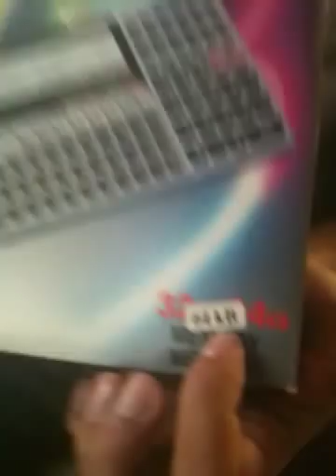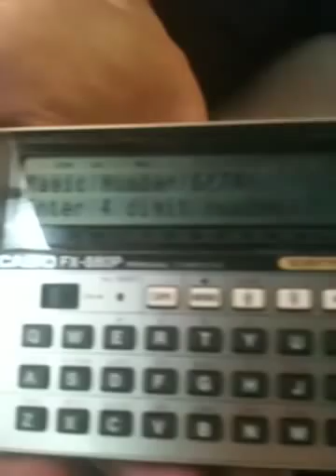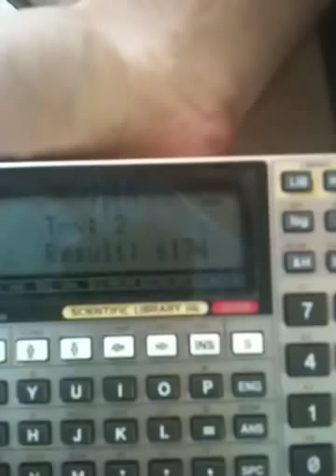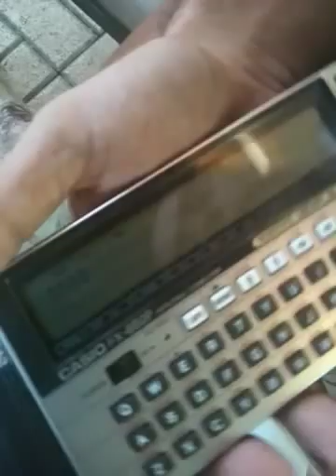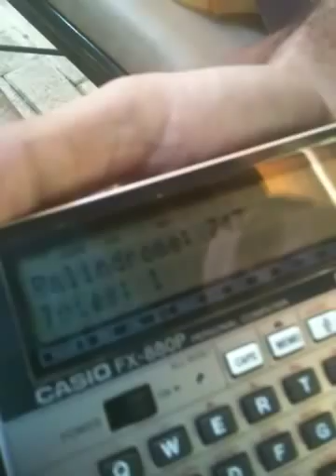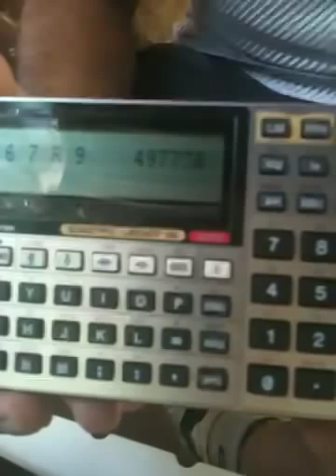Casio FX-880P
Casio FX-880P was the flagship of the scientific calculator series of the Japanese manufacturer.

Manolis Kiagias gives us a short introduction (in Greek).